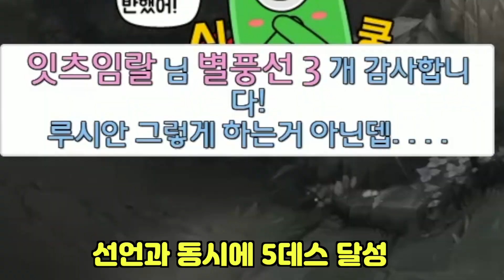너희들이 안믿으니 인증한다 손캠.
골드 다시 찍었습니다. 헤헷